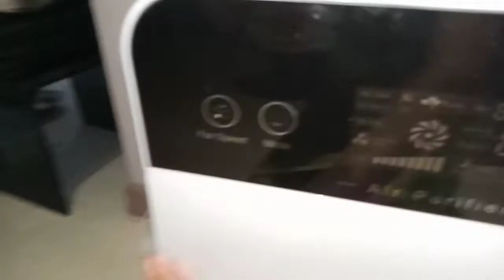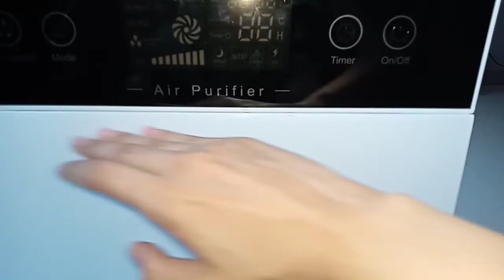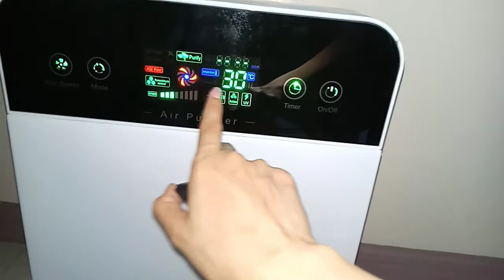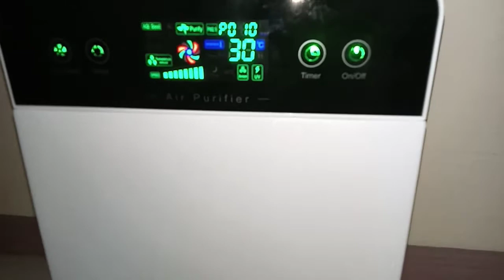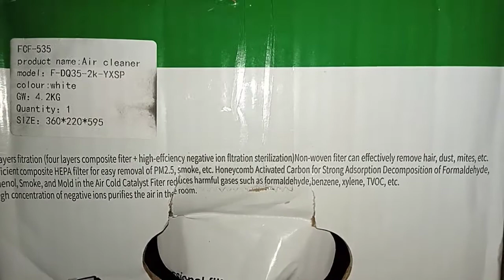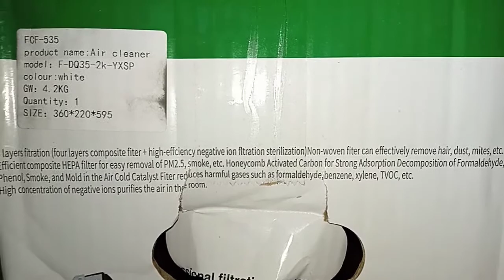Unboxing Air Purifier from Shopee| First Impression | Tagalog